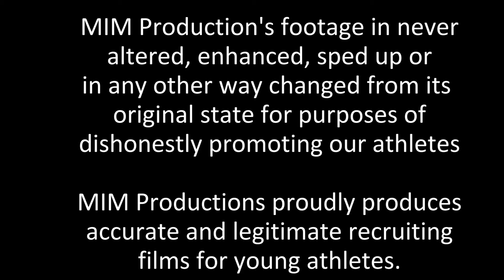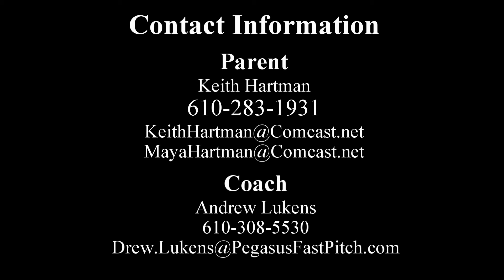Maya Hartman Softball Skills Preview